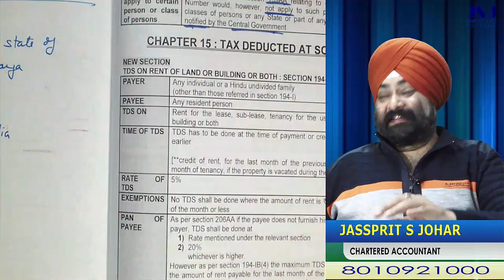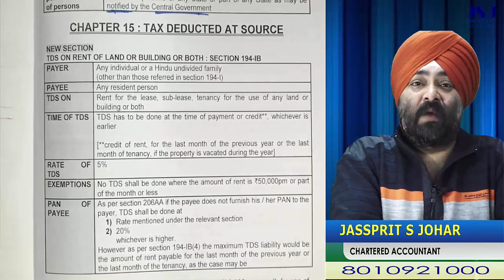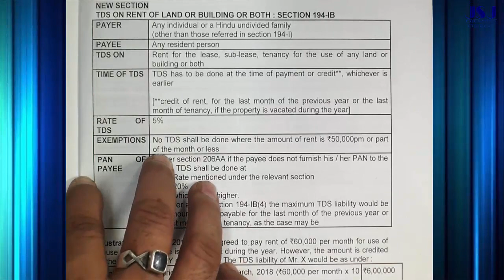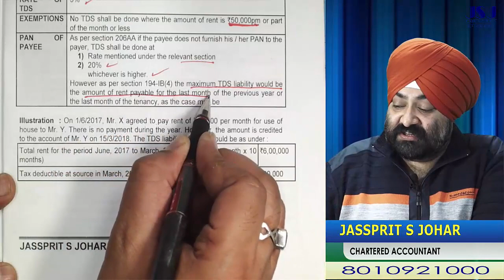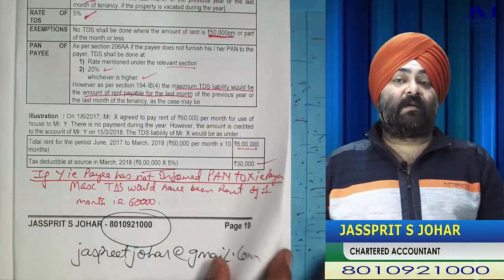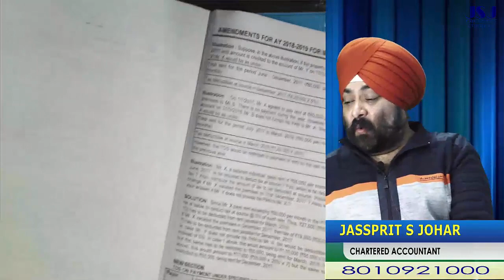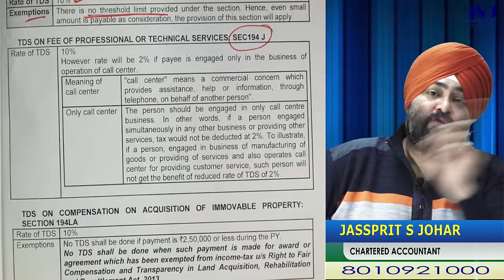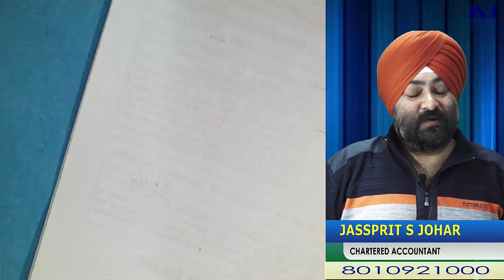TDS & ADVANCE TAX | AMENDMENT FOR AY 2018-19 | TAXATION AMENDMENTS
LINK FOR OTHER AMENDMENT CLASSES